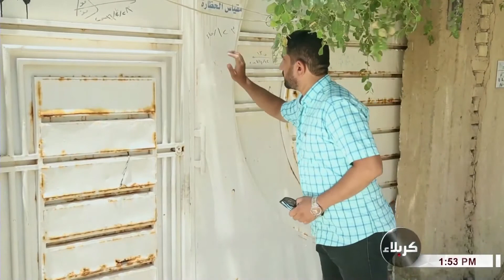فاصل - قال أمير المؤمنين - عليه السلام - وعليكم بالتواصل والتبادل وإياكم والتدابر والتقاطع فاصل